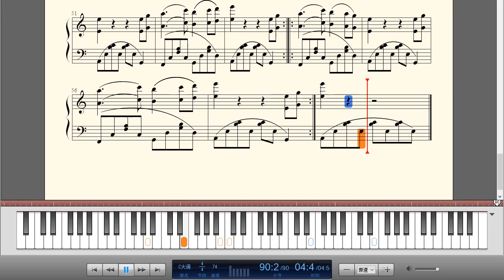《Returning Heart Garden（重返心灵花园）》钢琴曲(Piano Music)-轻音乐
重回心灵花园是轻音乐乐团Andemund Orchestra演奏曲目。收录在去首张唱片《迷情仙境》中。此曲原为神思者（S.E.N.S.）的《Aphrodite》。

Andemund Orchestra乐团的音乐也和家乡芬兰的冰雪一样清澈纯净。这个偏爱用钢琴演绎主旋律的轻音乐乐团以独具一格的编曲，出神入化的演奏，完美无暇的录音为全世界的乐迷所称道，他们的音乐有一种不可抗拒的吸引力和动人心弦的感染力，用完美的自然之声触动听者内心深处最敏感的神经，带来一种被抚慰的愉悦心境，像魔术师一样让简单的音符瞬间充满力量。古典乐曲比较艰深难懂，但安德蒙（Andemund Orchestra）乐团以现代手法加以改编后古典乐曲便注入了一种新的活力，而且以使人亲近和了解的方式演奏出来使从未听过欧洲古典乐曲作品的人，也能享受到古典音乐的美妙。对于流行曲目的改编安德蒙（Andemund Orchestra）乐团也有自己独到之处，抛弃流行乐里过于通俗的细节，留下经典的旋律搭配钢琴、小提琴等极具表现力的乐器伴奏，总是能让听者沉醉在音乐中，不舍离去。

乐团自成立以来就开始在世界各国演出，并游历了许多优美自然景致，从中搜集音乐素材，找寻音乐灵感，所以其作品中常常有许多非常贴近大自然的音律，有的甚至会直接收录原始大自然的声音，这些作品往往都是宁静而优美的小曲，这些小曲可以帮助人们松弛紧张的神经，消除一天工作后的疲劳，促使人们在平静愉悦、温暖柔和的音乐声中进入梦乡。所以Andemund Orchestra乐团也被乐迷们亲切的称为“减压音乐天使”。